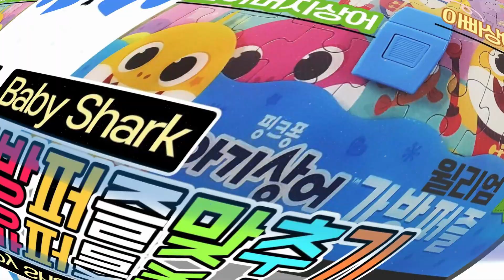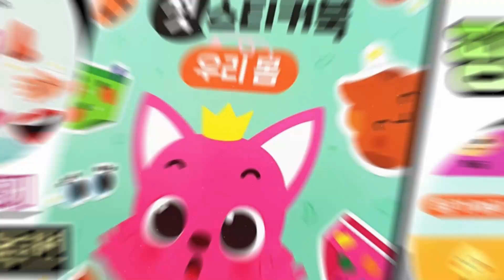토이천국 채널 동영상 썸네일로 2022년 슬라이드쇼 결산하기(2022 Toy Heaven channel slideshow) 💖[토이천국]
☆안녕하세요?토이천국 채널 구독자 및 시청자 여러분~^^ 2022년 다사다난 했던 한해는 이제 아쉬움을 뒤로 하고, 희망찬 2023년도 한해를 맞이할 시간이 얼마 남지 않았습니다. 2022년 아주 활발한 활동을 한 한해는 아니었지만 아쉬운 마음으로 제가  올해 토이천국 채널에 업로드 했던 동영상들(아기상어, 상어가족, 핑크퐁, 알쏭달쏭 캐치니티핑,마블어벤져스,라인프렌즈브라운,헬로카봇,엄마까투리,쿠키런킹덤,뽀로로,미니특공대,레이디버그,짱구,기독교를 주제로 만든 스티커북, 색칠공부,만들기,장난감)을 pick 하여 이름하여 '썸네일 슬라이드 쇼'를 만들어 보았습니다. 즐감하세요~^^